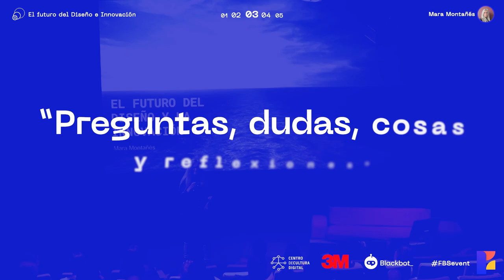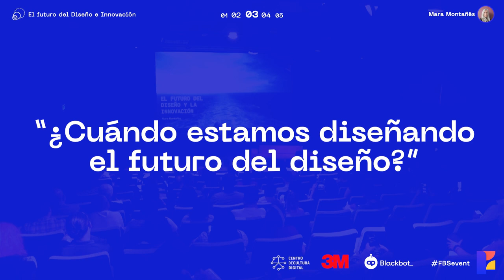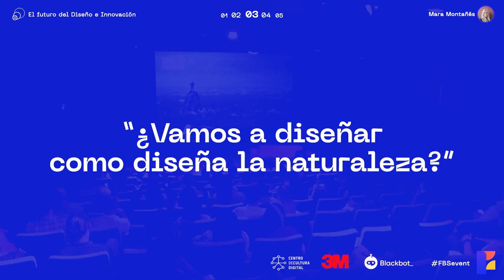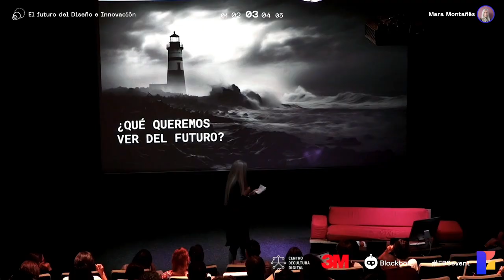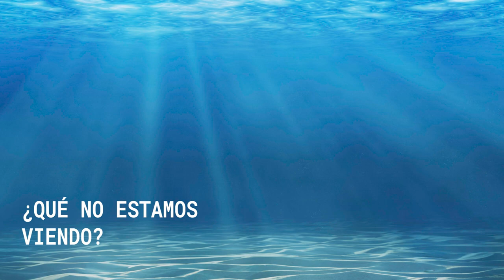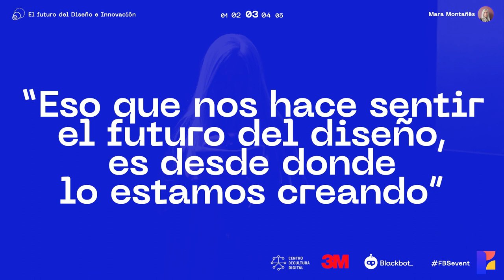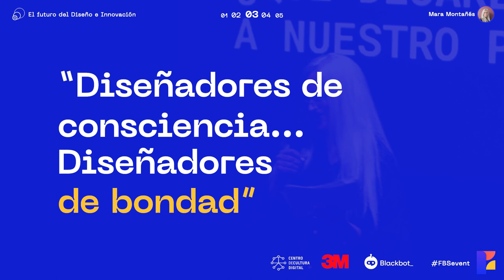Perspectiva - Futuros del diseño y la innovación - Mara Montañés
En esta charla única y profundamente reflexiva, nos sumergimos en la inquisitiva mente de Mara Montañés, una diseñadora que no se conforma con las normas establecidas.

A través de una serie de preguntas provocativas, exploramos juntos los límites del diseño, el significado del futuro, y cómo nuestras decisiones y creencias actuales moldean lo que está por venir.

Desde cuestionar la sostenibilidad y la ética en el diseño hasta reconsiderar nuestras propias vidas como un proyecto de diseño constante, esta presentación es un llamado a todos los creativos, diseñadores, y a cualquier persona interesada en el futuro, a repensar nuestra relación con el presente, la tecnología, y la naturaleza.

Prepárate para una perspectiva que desafía la certeza, invita a la reflexión y te anima a ver el futuro del diseño (y de la vida) con un lente de nuevas preguntas.

No esperes respuestas definitivas; en cambio, prepárate para cuestionar, reflexionar y, posiblemente, redescubrir tu papel en la creación de un futuro más inclusivo, sostenible y humano.